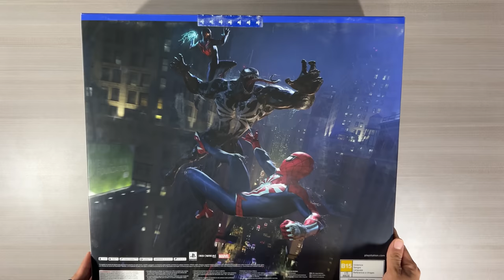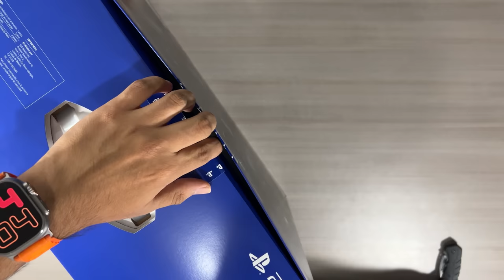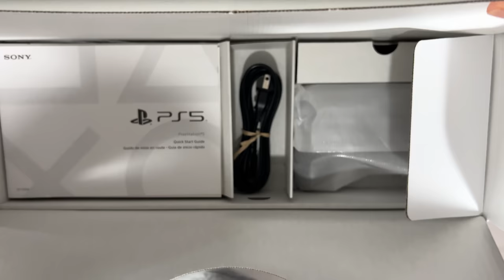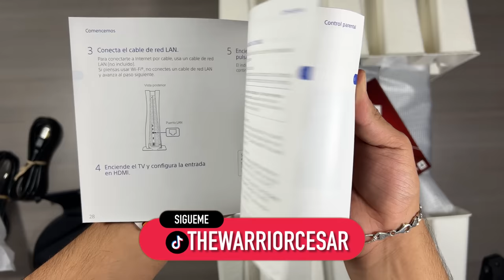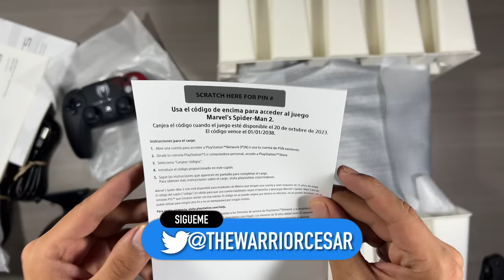Unboxing PS5 Edición Spiderman 2 en Español (MX)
🎮 Mi Setup🎮
Mi monitor BenQ de 144Hz
Mis Headsets para Xbox Series X-S Astro Gaming y
Micrófono HyperX Quadcast S
Capturadora que uso ElGato HD60X
Mi webcam Logitech Streamcam
Mi sistema de audio Logitech
Teclado mecánico que uso
Estación de carga de mis controles HyperX